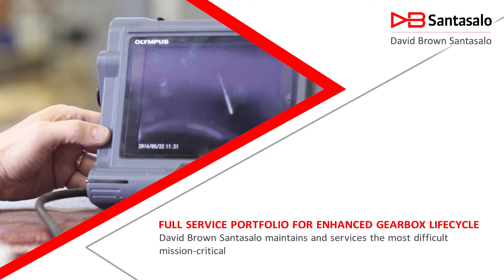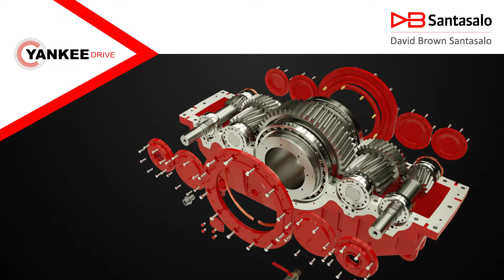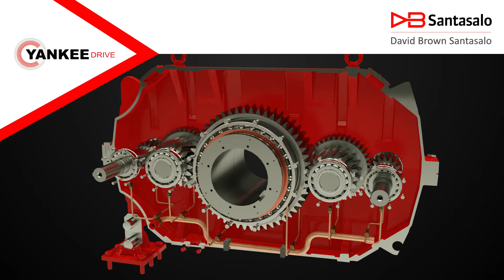Yankee Cylinder Drives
David Brown Santasalo’s Yankee Cylinder Drive units feature new, innovative technology to meet the requirements of today’s high-speed tissue machines. The Yankee Cylinder Drive features a unique pre-load arrangement of the main bearing, optimising load distribution, stabilising the operation of the Yankee gear unit and consequently extending bearing life. In addition, the Yankee Drive’s horizontal split lane housing delivers easy maintenance and low lifecycle costs.

Developed specifically for tissue machine applications, the Yankee Cylinder Drive units are engineered to be cost effective and maintenance friendly to lower our customers’ total cost of ownership.